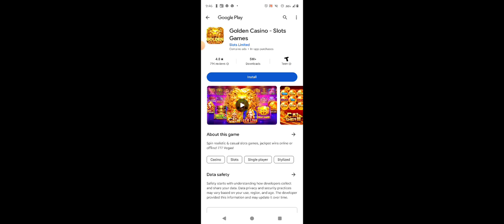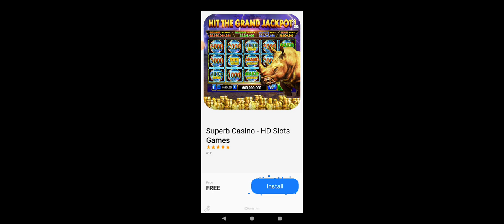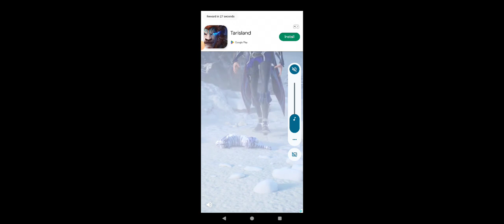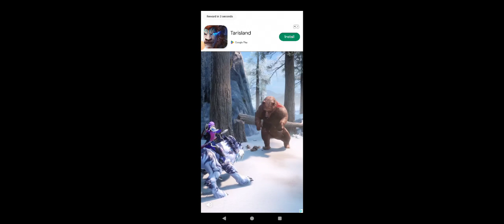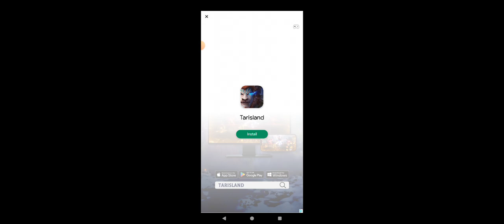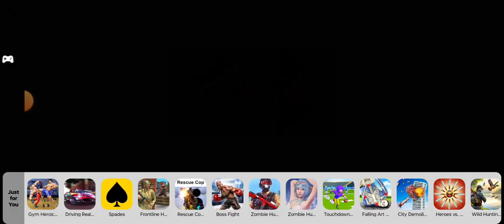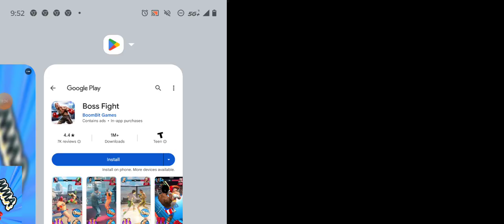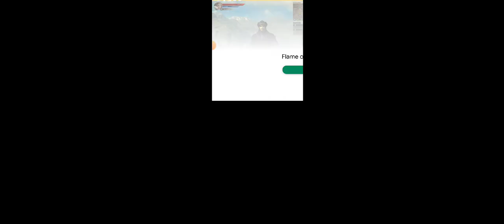Cashman Casino Slots Gameplay Buffalo Chief Android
Cashman Casino Slots Gameplay Buffalo Chief Android  Moto G Power 5G

Welcome to the most exciting online Social Casino Slots Game, including the newest Vegas style slots machines free and the best classic virtual casino slots! Win virtual Jackpot with MR. CASHMAN’s online social slot machine casino game!

Aristocrat, the creators who brought Heart of Vegas, FaFaFa Gold and Lightning Link Casino slots machines game to mobile, is bringing you another AWESOME social casino experience with a collection of free slot machines that you love from the best Las Vegas style casinos, straight to your Android NOW!

You must be 18+ to access this game. This game does not offer real gambling or n opportunity to win real money or prizes. Practice or success at social gaming does not imply future success at real gambling.

The Best Social Casino Slots Machines featured by Aristocrat for free! Exciting social 777 slot games from the amazing virtual Las Vegas casino floors - Get the Las Vegas casino game feeling here! Start spinning with our FUN casino slots and win VIRTUAL JACKPOTS TODAY!

CASHMAN CASINO includes exciting virtual classic fruit machines, new video slots and features classic slot machines for the best online experience like no other! Claim your 2 million FREE VIRTUAL COINS on the house now and start spinning the reels of the most exciting Vegas slots games!

- Travel through the desert with Buffalo Gold slot machine.
- Watch the big wins erupt in the highly popular Pompeii fruit machine game.
- Enter the exotic world of African Dusk slots.
- Reel in the cash with Mr. Cashman online slot games.
- Strike gold with HUGE JACKPOTS in Where’s the Gold.
- Celebrate with the dancing dragons in the most popular Lightning Link game: Happy Lantern for the HOLD & SPIN feature!
- Gain Big WINs with Timber Wolf online social slot game.
- Adventure with Tarzan and play the best casino slots machine here.
- Plus – WICKED WINNINGS, HAPPY LANTERN, FLAME OF OLYMPUS, MISS KITTY, ZORRO, WILD LEPRECOINS and many more new casino slot games!
- From dragon themes to Texas styles, you´ll lose yourself playing in a jungle of your favorite casino games!
- A winning combination of classic casino games and new 5-reel video slots of Vegas!

The excitement never stops as you discover Cashman´s incredible daily virtual rewards!
It’s time to play Cashman and win at online social slot casino games! Step into Cashman’s best casino today! Enjoy the spins on all the amazing fruit machines in this social casino slots paradise.

Join the party with our Facebook community: a social club where you can make friends to compete with!

Reviews

William Bruce Scott

I tend to search for any sort of escape from the mundane grind. I think you will agree that the real Casino effect has been found. What's even better is you don't loose all your money and you don't have to take the Greyhound home. Naturally I miss the buffet, but who knows, they could be working on that. Enjoy your escape, we have so few it's near impossible to turn down one this elaborate while chasing away the blues.. now where's that waitress with my drink?

Sandra Beck

This is like real slots. They take your money just as fast or even faster. They try to hook you with pitiful amounts of bonus coins each day. The more you play the worse the payoff. If you buy more coins they go three times faster. My advice. Don't buy coins. Just play on their bonus coins. Could be more fun with more wins. Too tight!!! Sometimes, like once a month you get to play for about 1 hour. Even waiting for extra coins to play you need to have lots of patience.

Larry Schmoll

Always trying to sell points for money on the free games, but can't win. Still the best games. I have been playing free games for years and never had a jackpot. Too tight for free games, no jackpots. To many duplicates in the Pirate game, no new ones after you win a few. Always trying to sell more chests, but no guarantee you'll get any better ones

Sazzy Kat

It's an alright slot game. Not like so many of the others out there. In the typical slot games usually they let you win big to reel you into playing.